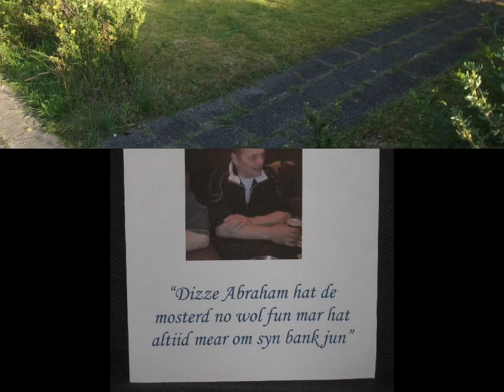Krul 50 Oudega W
Abraham 'Krul'